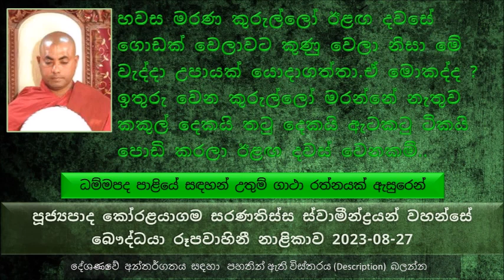කව්ද මේ පූතිගත්ත තිස්ස තෙරුන් වහන්සේ කියන්නේ ? මොකද උන්වහන්සේට භයානක රෝගයකට මුහුණ දෙන්න වුණේ ?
ධම්මපද පාළියේ සඳහන් උතුම් ගාථා රත්නයක් ඇසුරෙන් ධර්ම දේශණාව
මේ කයට චිර පැවැත්මක් නැහැ,
මේ උතුම් ගාථා රතනය දේශනා කරේ පූතිගත්ත තිස්ස තෙරුන් අරඹයා
කව්ද මේ පූතිගත්ත තිස්ස තෙරුන් වහන්සේ කියන්නේ
තිස්ස කියන්නේ බුදුරජාණන් වහන්සේගේ සමයේ හිටපු බොහොම සිල්වත් ශ්‍රද්ධාවන්ත තරුණයෙක්, පසුව බුදුරජාණන් වහන්සේගෙන් අවසර අරගෙන උතුම් පැවිද්ද ලබාගෙන සිල් ගුණ දම් පුරාගෙන හිටියා
තිස්ස තෙරුන් මෙහෙම අසරණ වෙලා හිටියට තිස්ස හාමුදුරුවන්ට හොඳ පරිවාර පිරිසක් හිටියා, මේ පිරිස උන්වහන්සේ ගේ තුවාල පිරිසිදු කරලා දිනපතා නාවල ඒ උපස්ථාන කටයුතු කරා
තව ටික දවසක් ගියාම මේ  පූතිගත්ත තිස්ස තෙරුන් ගේ අස්ථි බිඳෙන්න ගත්තා.. ඒ නිසා පරිවාර පිරිස තිස්ස තෙරුන් ට උපස්ථාන කරන එක නැවැත්තුව මොකද අල්ලන අල්ලන තැනින් අස්ථි බිඳෙනවා..
බුදුරජාණන් වහන්සේ මහා කරුණාවෙන් ලෝකය බලන කොට දුටුවේ තිස්ස තෙරුන්
බුදුරජාණන් වහන්සේ තිස්ස තෙරුන් බලන්න වැඩි සේක.බුදුරජාණන් වහන්සේ උණු පැන් සකස් කරලා, තමන් වහන්සේගේ අතින්ම තිස්ස තෙරුන් නාවල පිරිසිදු කරලා, සිවුරත් හෝදලා, අඳනයත් හෝදලා පසුව අන්දවල තිස්ස තෙරුන් යලිත් ඇඳ පිටින්ම කුටියට රැගෙන ගිය. තිස්ස තෙරුන්ට සිතට ගතට දෙකටම මහා සිසිලසක් දැනුණා.
මේ බව බුදුරජාණන් වහන්සේ දැක, මෙන්න මේ උතුම් ගාථා රතනය දේශණා කල සේක.
කය හැදිලා තිබෙන්නේ ඇට කටු 300ක්, නහර වැල් 900ක් මේ ශරීර කූඩුව ඇඳ බැඳ තබාගෙන තිබෙනවා. පාළියෙන් නහරු කියන්නේ මේ අපේ භාෂාවෙන් අපි  කණ්ඩරා  වලට
අපි අතින් අල්ලන්න කැමති වුණාට හම නැත්නම් අතින් අල්ලන්න කැමතිද , මේ ශරීරය හරියට අශූචි පුරවපු කලයක් වගේ. වැඩකට ගන්න පුළුවන් දෙයක් නැහැ. රෑ දවල් අපද්‍රවය පිට කරන දොරවල් 09ක් මේ ශරීරයේ තිබෙනවා. ඒවා එකක් වත් වැහුවොත් වෙන වෙන රෝග වලට එය හේතු වෙනවා.
උදාහරණයක් විදියට බලන්න නාස් සිදුරු දෙක කවදාවත් ඒ නාස් සිදුරු දෙකෙන්  එලියට ආපු දෙයක් අපිට ප්‍රයෝජනට ගන්න කැමති ද අපිවත් කැමති නැහැ ඒ දේවල් දකින්න බලන්න.
දම්සභාවේ පෘතග්ජන භික්ෂුන්  කතා වුණා තිස්ස තෙරුන් මරණින් පස්සේ කොහේ ගියාද දන්නේ නැහැ කියල පසුව බුදුරජාණන් වහන්සේ  මේ ගැන කරුණු විමසල තිස්ස තෙරුන් සංසාරයම අත හැරලා ගියා කියල වදාළ සේක.
පසුව රහත් වෙන්න පින තිබුන තිස්ස තෙරුන් මේ වගේ රෝගයකට ගොදුරු වුණේ මොකද කියල
බුදුරජාණන් වහන්සේ වදාළේ පෙර කරපු කර්මයෙන් කිසිවෙකුට ගැළවෙන්න බැහැ කියල.
අපි ලෙඩ්ඩු බලන්න යනවා, සමහරුන්ට පිළිකා හැදිලා කොණ්ඩේ ගිහිල්ල, අනේ අපොයි කියල හක්කට අත තියාගෙන යනවා. නමුත් මොහුට අද වෙච්ච දේ මට හෙට වෙයි කියල කිසිම හැඟීමක් එන්නේ නැහැ නේ. මේ ලැබිල තියන අවස්ථාවෙන් ඉක්මනට් ප්‍රයෝජනට ගන්න ඕන කියල කෙනෙකුට එහෙම මතක් වෙන්නේ නැහැ.
ඔබට මට තව කල් තියනව හිතන්න කාලයක් අපිට නැහැ. සමහරු කියනවා හරියට හීනයක් වගේ මේ තමන් එක්ක හිටපු කෙනා අද මැරුණ කිව්වම.අන්න ඒ වගේ තමයි අපිටත් ඊළඟ මොහොතේ මැරේවිද කියල දන්නේ නැහැ.
තිස්ස තෙරුන්ගේ අතීත කතාව
තිස්ස තෙරුන් කියන්නේ පෙර භවයක කුරුළු වැද්දෙක්, මොහු කුරුල්ලෝ අල්ලලා ප්‍රභූවරුන්ට විකුණනවා ඇති කරන්න, ඉතුරු වෙන  කුරුල්ලන් මස් කරලා  තියාගන්නවා ඊළඟ දවසේ විකුනන්න. නමුත් හවස මරණ කුරුල්ලෝ ඊළඟ දවසේ ගොඩක් වෙලාවට කුණු වෙලා, ඒ නිසා මේ වැද්දා උපායක් යොදාගත්තා. ඒ මොකද්ද,  ඉතුරු වෙන කුරුල්ලෝ මරන්නේ නැතුව කකුල් දෙකයි තටු ටිකයි ඇට කටු ටිකයි පොඩි කරලා ඊළඟ දවස් වෙනකම් තියගන්නවා.අර කුරුල්ලන් ඊළඟ දවස වෙනකම් මොන තරම් වේදනාවෙන් සිටිනවාද, අන්න ඒ පාපය නිසා තමයි මේ ආත්මයේ ඇඟේ බෙලි ගෙඩි තරම බිබිලි ඇවිත් ඒවා කැඩිලා පසුව
ඇට කටුත් පොඩි පොඩි කැබලි වලට කැඩෙන්න හේතු වුණේ.
අපි වින්දෙව්වා නම් යම් ප්‍රමාණයක් අපිට තව විඳවන්න තියනවා තව ගොඩාක් ප්‍රමාණයක්
අපි කොයි තරම් පවු කරල ඇතිද, කි දෙනෙක් මරල ඇතිද, කී තරමක් ස්ත්‍රී දුෂණ කරලා ඇතිද, කී දෙනෙකුට බොරු කියල ඇතිද, කොතරම් හොරකම් කරලා ඇතිද, අපිට පෙර ආත්ම මතක නැහැ, නමුත් ස්වභාව ධර්මයට මේ කිසි දෙයක් අමතක වෙලා නැහැ. මේ පෙර කරපු පවු වලට ලැබිය යුතු දඬුවම් මේ වෙලාව වෙනකොට ඔක්කොම තීරණය කරල තිබෙන්නේ.
මතු දවසක මේ කරපු පවු වලට දඬුවම් අපිට ගෙවන්නම වෙනවා
එච්චරම රැස් කරලා තියෙද්දී ගෙවන්න තව තව රැස් කරන්නේ මොකද, ඒ ඔක්කොම අමතක කරන්න මේ ආත්මයේ ලැබිල තිබෙන්නේ බුද්ධාන්තරයට ජීවිතයක්. හම්බ වෙලා තියන වාසනාවන්ත අවස්ථාවේ ගමන ආපසු හරවන්න තියන තෝතැන්නේ හොඳම ස්ථානය තමයි මේ දැන් ඉන්නේ. ජීවිතයට තිබෙනවා ලොකු ආපදාවක්. ඒ ආපදාව හැම තිස්සෙම අපි කළමනාකරණය කරන්න ඕන. ඔබේ මගේ ජීවිතයට තිබෙන ලොකුම ආපදාව තමයි මේ මරණය කියන ආපදාව. මේ මරණය කියන ආපදාව කොයි වෙලාවේ ආවත් එයට මුහුණ දෙන්න අපි සුදානම් වෙන තිබෙන්න ඕන.
ආපදාව ජීවිතය එළඹුණාත් හරි සතුටින් අපිට එයට මුහුණ දෙන්න පුළුවන් වෙන්න ඕන.